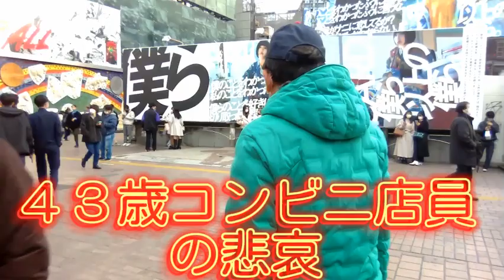【４３歳コンビニ店員】悲哀がここに！【低収入】渋谷ハチ公前広場が凄い事になっている#おじさん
カード受け取ってもらいありがとうございます。
久しぶりに渋谷に来たら変わり過ぎてびっくりですね